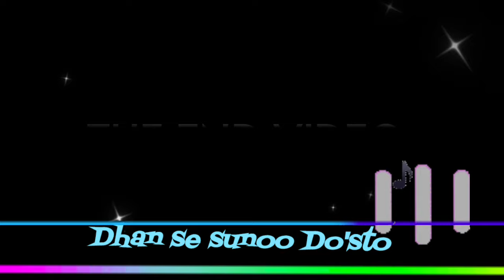Son of Sardaar 2 Casting विवाद पर बोले संजय मिश्रा, जानिए क्यों विजय राज को किया गया फिल्म से बाहर!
Title: 'सन ऑफ सरदार 2' कास्टिंग विवाद पर बोले संजय मिश्रा, जानिए क्यों विजय राज को किया गया फिल्म से बाहर!

Topic
'सन ऑफ सरदार 2' की कास्टिंग में हुए बड़े बदलाव ने फिल्म इंडस्ट्री में खलबली मचा दी है। संजय मिश्रा ने विजय राज की जगह फिल्म में एंट्री कर ली है, लेकिन इसके पीछे की असल वजह क्या है? जानिए संजय मिश्रा के ताजा बयान और अजय देवगन के साथ उनके गहरे संबंधों के बारे में सब कुछ।